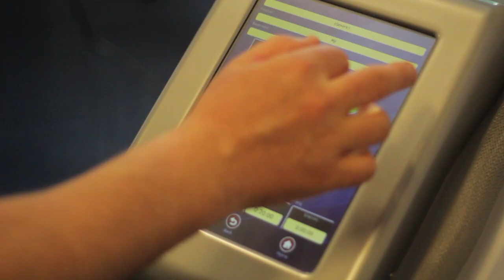Hartpury Elite Rugby: A Day in the Life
Join Tom, a Foundation Business Sports Management student, Hartpury RFC and Gloucester Rugby Academy prospect as he takes you through his day at one of England's best rugby-playing colleges.